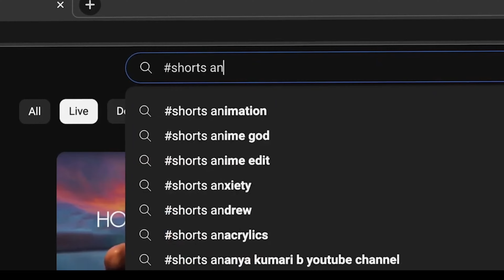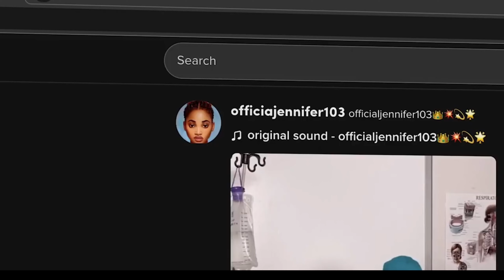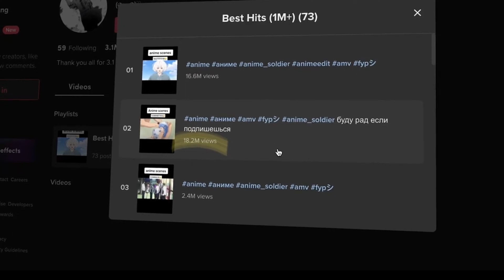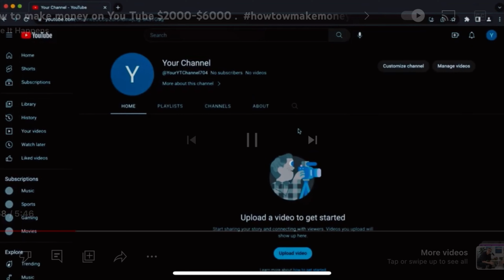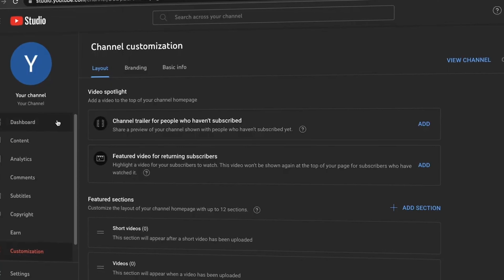Copy Paste လုပ်ရုံနဲ့ YouTube Shorts မှာ ပိုက်ဆံ ရှာကြမယ်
* Youtube library အသုံးပြုနည်း သိလိုပါက ဒီlink ကို နှိပ်ပါ

video တွေကို copy / paste လုပ်ပြီး shorts အနေနဲ့ YouTube မှာ တင်ပြီး အပိုဝင်ငွေ အလွယ်တကူရှာနိုင် ပါတယ်။
ဒီ channel လေးကနေ အတူတူ အပိုဝင်ငွေ ရှာဖွေလိုက်ရအောင်။